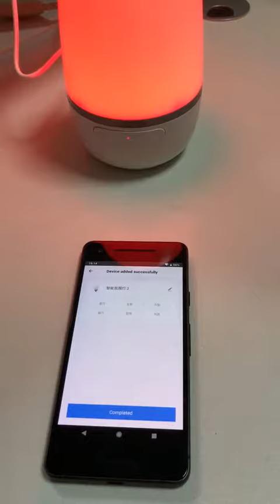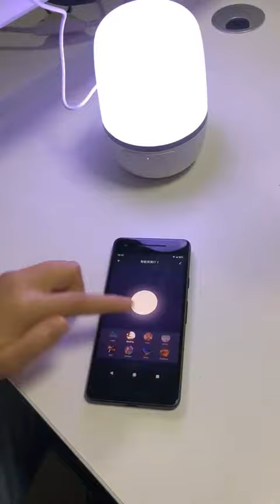Smart table lamp